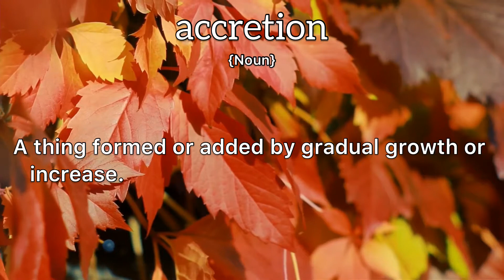Accretion Meaning : Definition of Accretion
- What is the meaning of Accretion
- What is the definition of Accretion
- How to pronounce Accretion